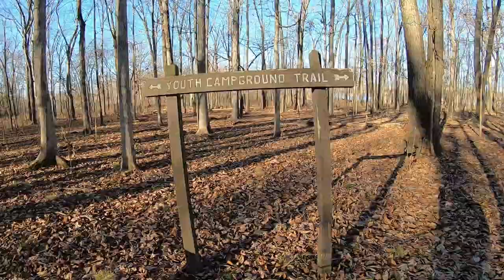Eldon Hazlett State Park| Hiking Lake Carlyle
Eldon Hazlett State Park is located on the shores of Lake Carlyle in Carlyle Il. it offers several great hiking trails even some that are handicapped accessible. in this video you will see just a couple of the great options, the Pawnee and the Cherokee trails.